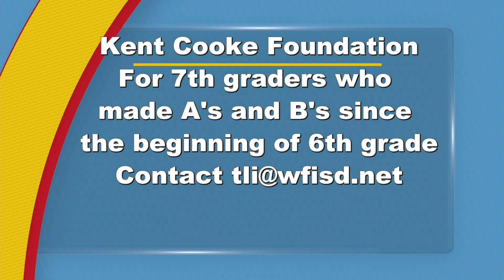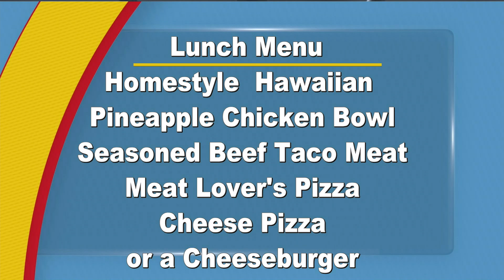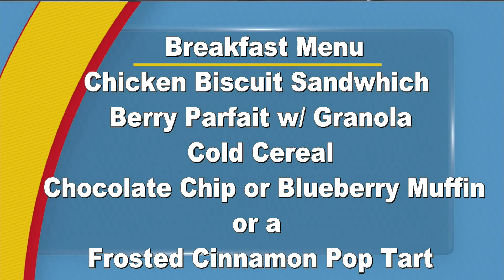McNielToday 01112021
McNiel Today